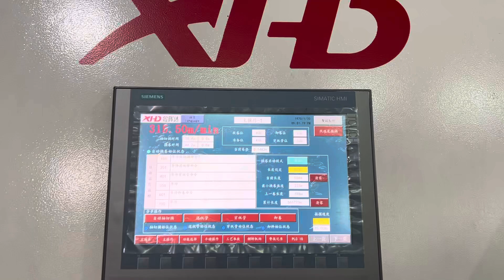High speed 4 Winding Shafts stretch film extrusion machine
This stretch film extrusion line is designed for making baby rolls in high speed machine running.
It’s four Shafts winding system.